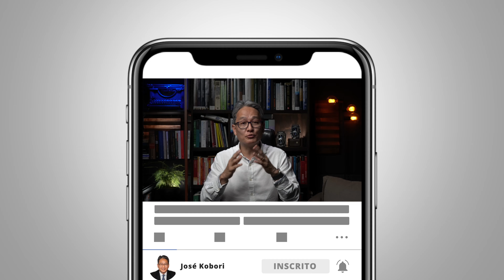Por que Empresas de Sucesso Quebram?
INSCRIÇÕES ENCERRADAS para a Imersão Presencial em M&A e Valuation que acontecerá nos dias 07, 08, 09 e 10 de setembro de 2023 em São Paulo - SP

Entre em contato para tirar todas as suas dúvidas sobre a Imersão
Por que duas empresas, seguindo o mesmo modelo de negócio, alcançam resultados opostos? No vídeo de hoje, José Kobori explica por que empresas de sucesso quebram, demonstrando os estágios do fracasso: excesso de confiança, busca insaciável por mais e negação de riscos.